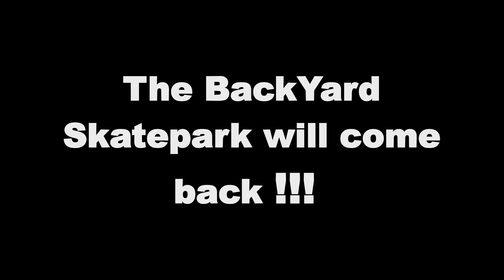The BackYard Skatepark Karlsruhe Memories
You Miss the BackYard Skatepark?
Here is a Mix up of the best trix and clips of my Skatepark.
Yes it was my and Susannes Owne skatepark and yes i will open it again, better and more crazy, never give up on your dream.

Help me to reach the Sponsors and make the BackYard Great again !